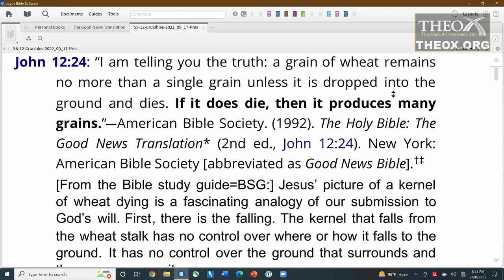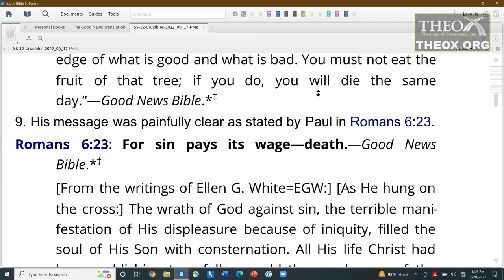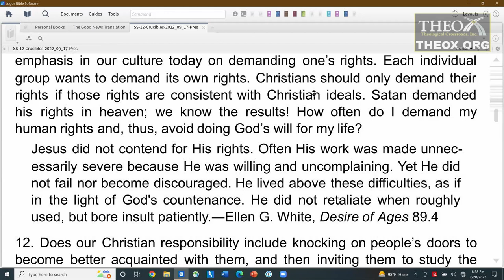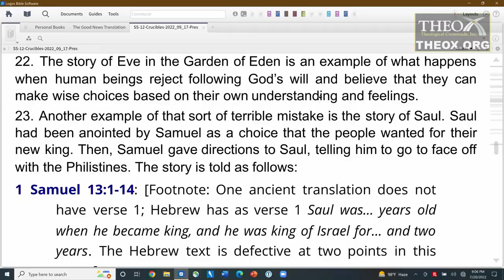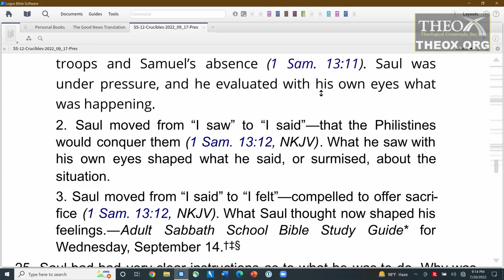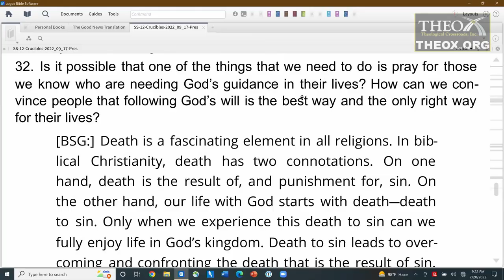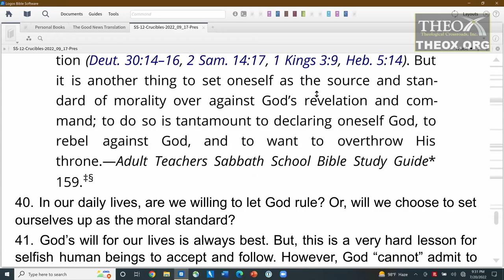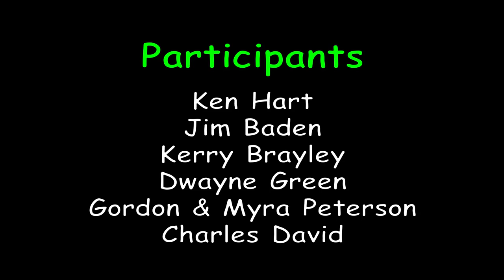12. Dying Like a Seed (September 17) Sabbath School 2022 Lesson "In the Crucible With Christ"